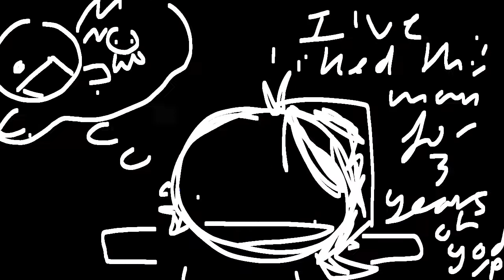c p s [flash warn/tboi gemini animation meme]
woooooooo another tboi animation meme and it's my favourite character, gemini! love this guy :] these guys :] idk
actually used the fancy flipaclip update stuff, hopefully the timing is alright cuz flipaclip was being a bit bitchy abt it
stuff i used:
finger
fps: 12
idk how long it took :(
also if you're curious abt the old art i used paint tool sai
character(s) used:
gemini - (smaller twin = suture, bigger twin = contusion)
fuck